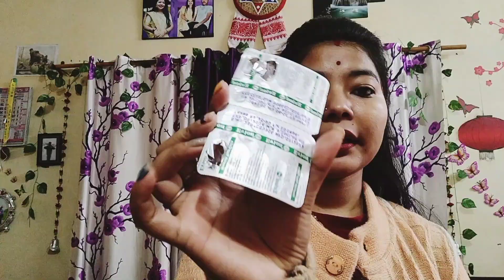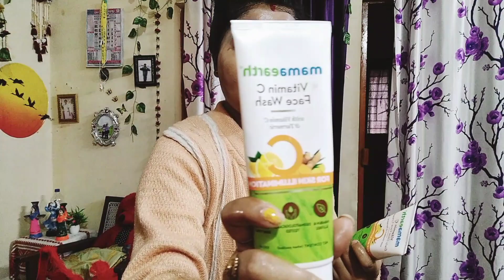beautytips||ঘৰতে সহজে আমি মুখখন সৌন্দৰ্য বহাওঁ আহক|uses of vitamin E capsules for glowing sikn🤗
Mamaearth r ai cream to winter cream hoi🤗xklu dhoronr skinte lgab parib...oily&dry. skin problem solution krib...xkluye abar use kri sawk nisoy Val pab❤️
           Vitamin E capsules a amar skin khn glow krat xohai kre lgte amar mukht thoka pimples bur ru kola kola dag(dark circles) bur juwat xohai kre..☺️